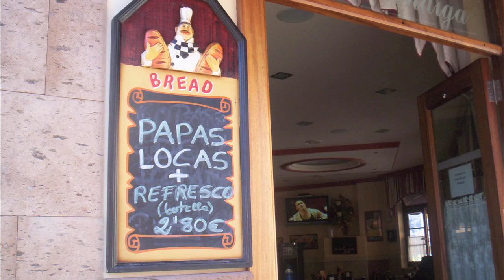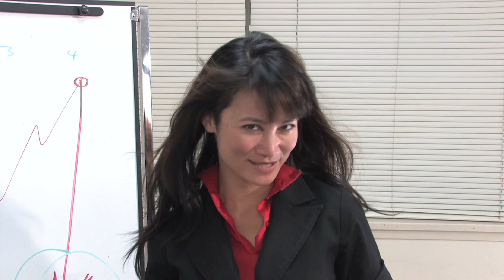History of the Couch Potato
A brief history on how the couch and potato got together.  Originally made for the 2009 72 Hour Film Festival but now used in high school science classes across the country.